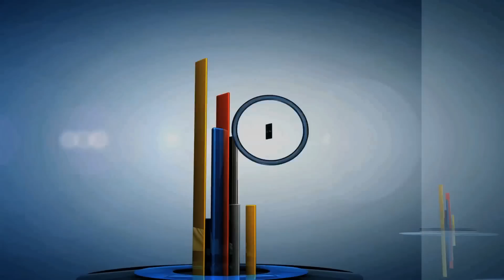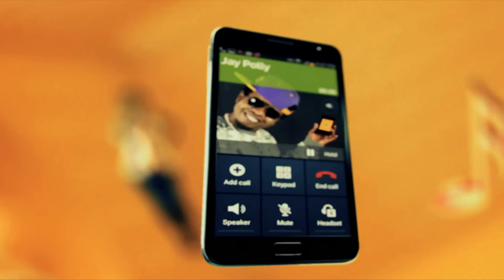Rosette Rugamba on 1o1rw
Entrepreneur, tourism and wildlife conservationist chats with Anangwe on 1o1rw